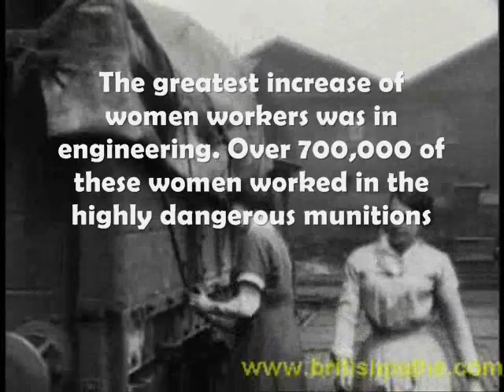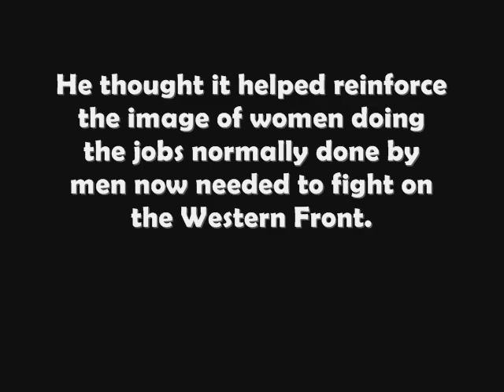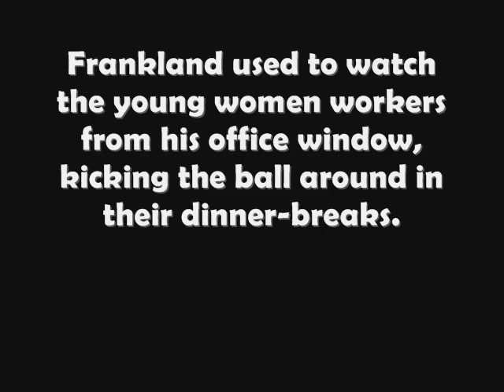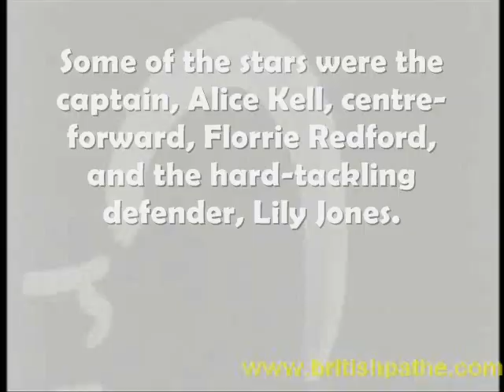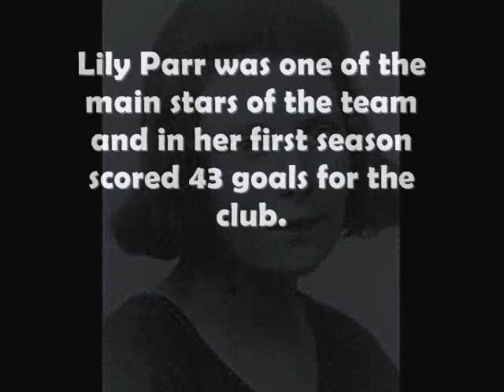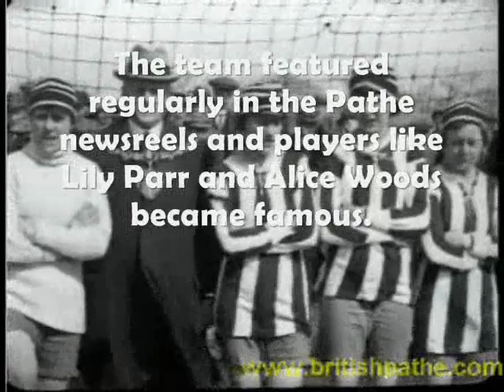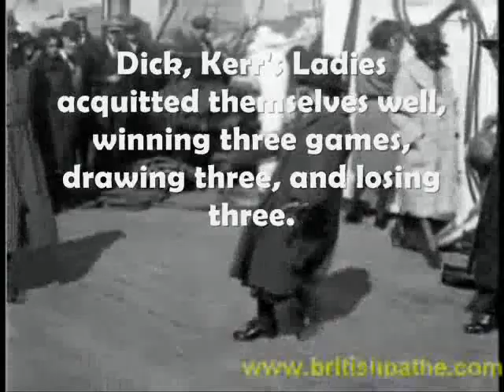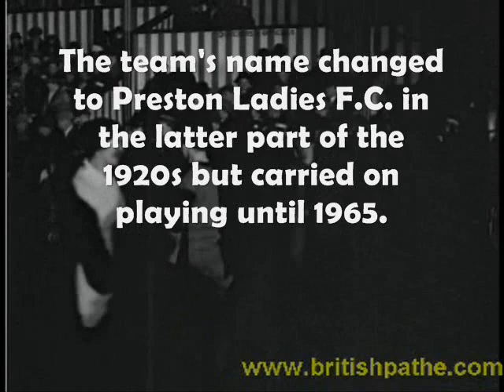Dick, Kerr Ladies Football Team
A film about a football team that was born out of the First World War and was banned by the English Football Association because they felt threatened by the women's game.